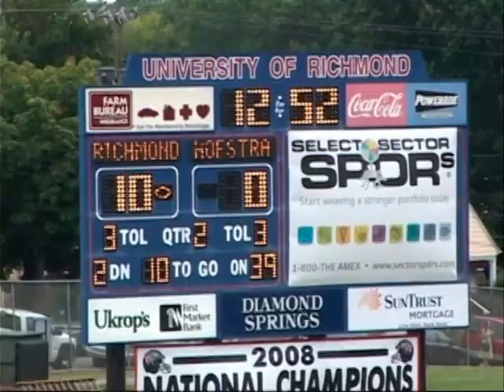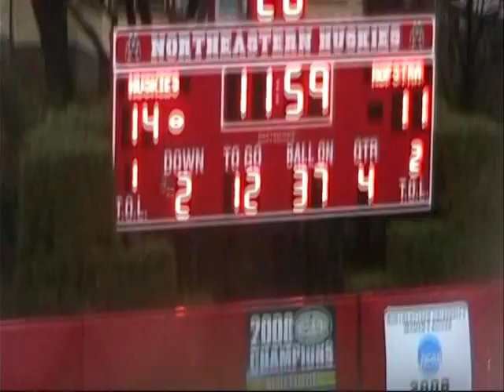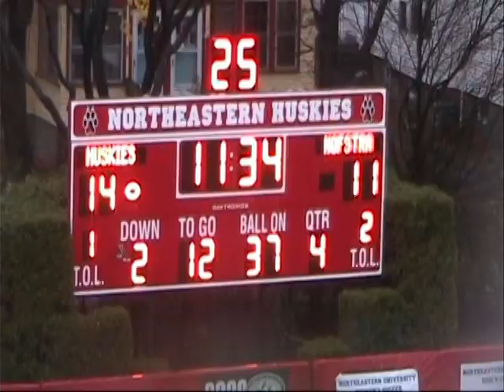Basim Hudeen's Fr & So Yr Hofstra Football highlight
#24 LB @ Hofstra